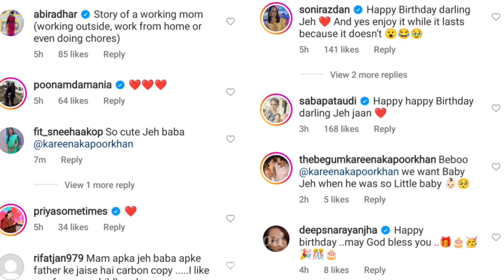Kareena Kapoor Shares Cute Pic of Son Jeh on his Birthday | Jeh Ali Khan Birthday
For Jeh's second birthday, mum Kareena Kapoor shares his grumpy pics, reveals he 'doesn't want to leave my lap'

It might be the biggest cliché ever said, but kids really do grow up fast! Actor Kareena Kapoor and husband Saif Ali Khan's younger born Jehangir aka Jeh turned two today and the proud mother took to her IG handle to share two grumpy photos of him, clicked in London. In the first pic, Jeh can be seen bawling while leaving his mother's lap, while in another, he looks grumpy, yet adorable. Sharing the same, Kareena wrote, "Doesn't want to leave my lap... this situation will soon reverse. I love you with all my heart and soul, my Jeh baba! Happy Birthday son. Thank you, @khamkhaphotoartist, for capturing this precious moment on our TBM set in London, 2022. Forever and more."

Kareena is a hands on mother to her two kids and has often spoken about balancing life and work. Her husband Saif, has also revealed that when one of them is shooting, the other one is always at home, taking care of the kids.